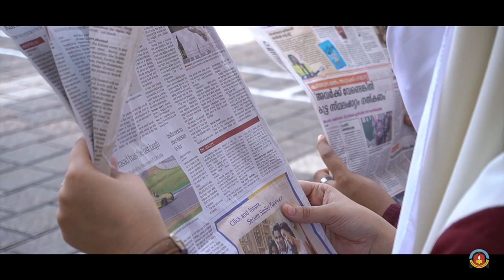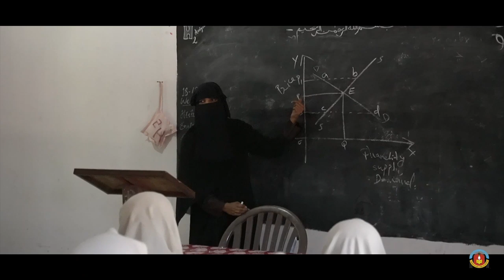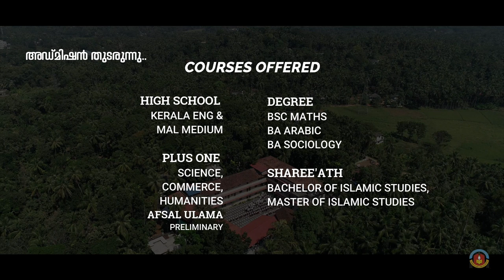Albanath cheruvadi | documentry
Al Banath crosses yet another milestone in it’s history completing 29 years of fruitful services. Throughout these years Al Banath has been developing into a full edged woman’s complex with Orphanage and Destitute Home, Sharee-ath College, Higher Secondary Madrasa, Hill Top Public School, Islamic Arts and Science College, Medical and Engineering Coaching Centre, Nursery Teachers Training institute, NIOS Study centre, Thibyan preschool, Relief Centre, pre marital training centre.

Albanath cheruvadi
cheruvadi po,
mavoor via,
kozhikode,
kerala -673661

office :
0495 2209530